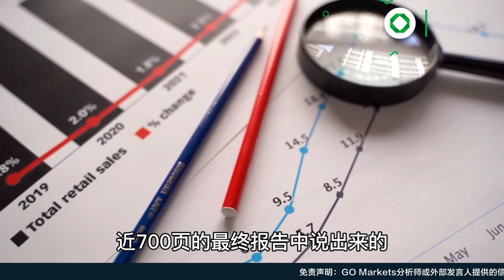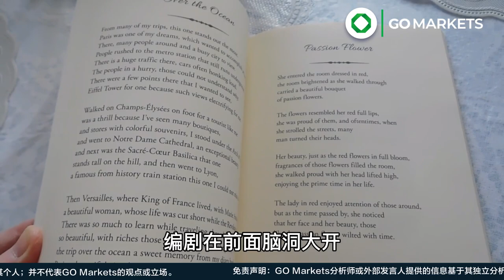起死回生！皇冠赌场暴涨12%，它凭什么“大到不能倒”？